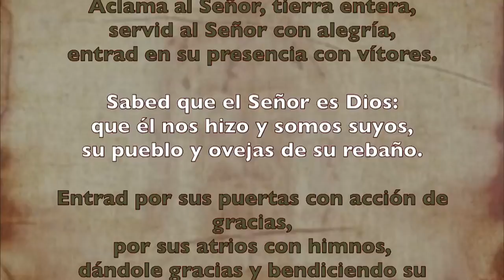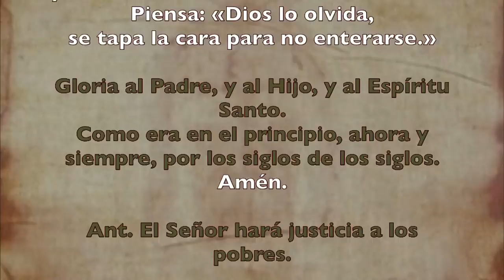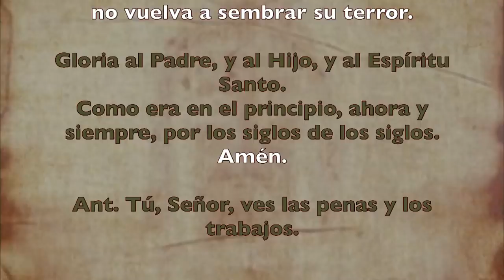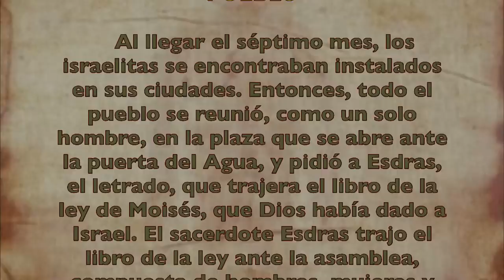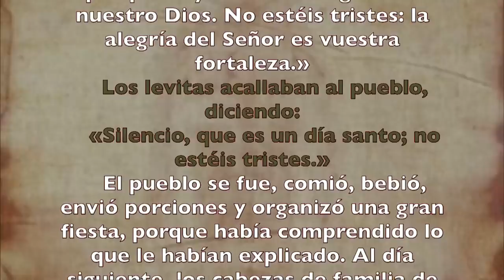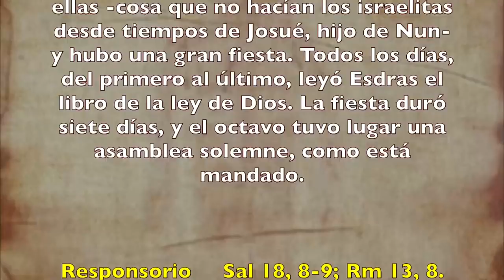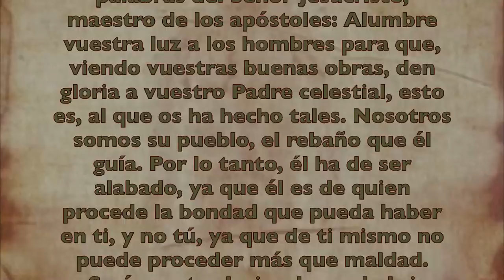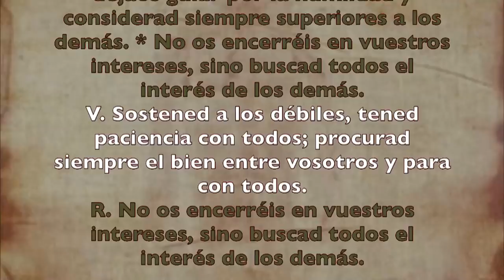Alimento Espiritual (Oficio de lectura) MARTES 30 DE JUNIO 2020 | Padre Sam | Producción Crisol